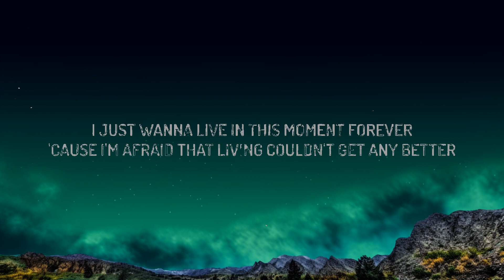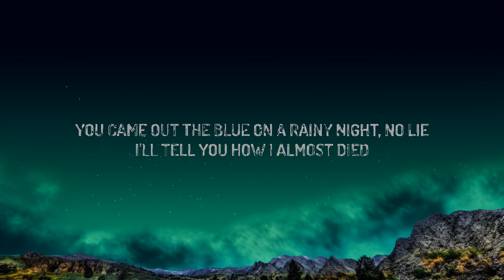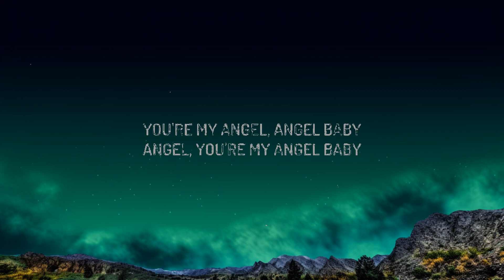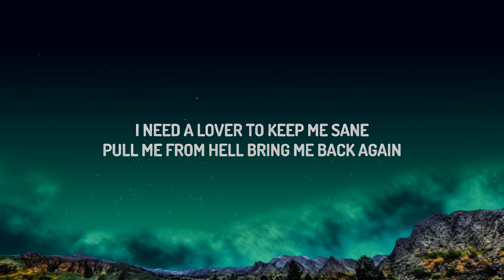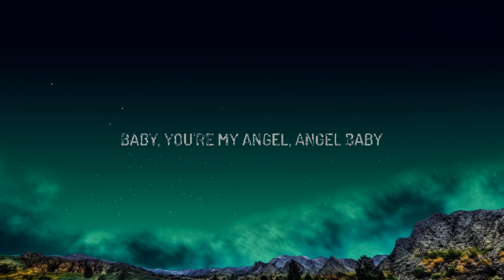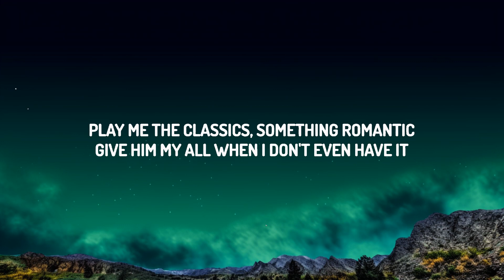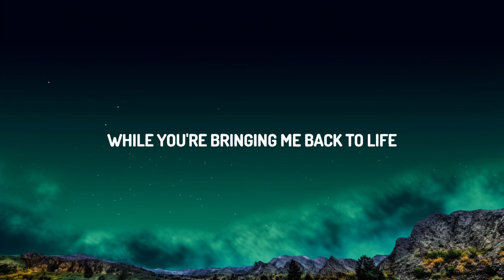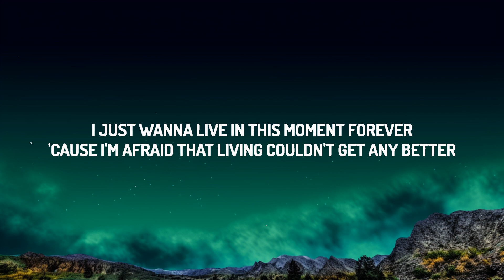1 Hour | Troye Sivan - Angel Baby (Lyrics) | Lyrical Harmony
1 Hour |  Troye Sivan - Angel Baby (Lyrics)  | Lyrical Harmony
1 Hour |  Troye Sivan - Angel Baby (Lyrics)  | Lyrical Harmony
1 Hour |  Troye Sivan - Angel Baby (Lyrics)  | Lyrical Harmony

(Lyrics):
[Verse 1]
I need a yêur to keep me sane

[Verse 2]
I'll fall in yêu with the little things

Troye Sivan Lyrics Angel Baby
Angel Baby Lyrics Troye Sivan
Troye Sivan